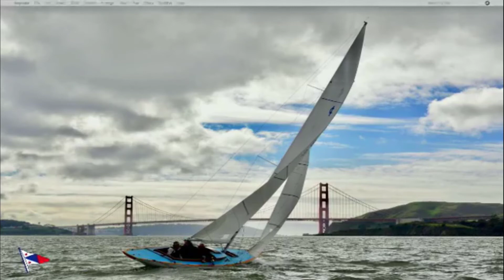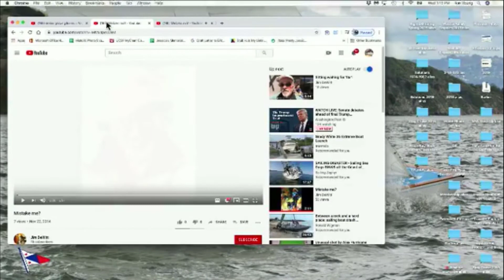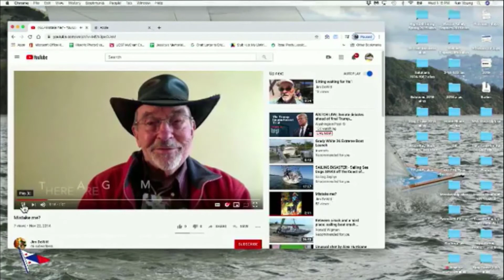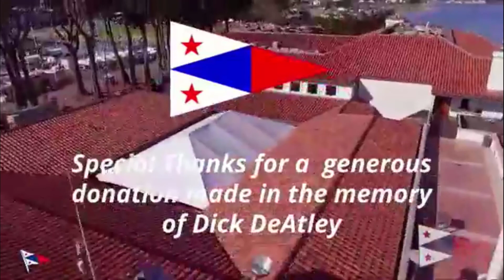Jim Dewitt, Sailmaker, Mallory Cup Winner, America' Cup Artist | Feb 5, 2020 | WYL Ep. 100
St. Francis Yacht Club's Wednesday Yachting Luncheon was pleased to welcome Jim Dewitt to speak at the clubhouse. Dewitt is known as a prolific maritime artist, and is also a former sailmaker and Mallory Cup Winner. And — this year, he turns 90!